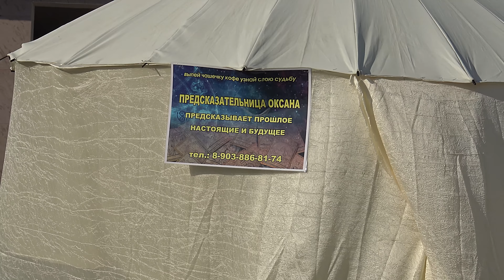Сочи Лазаревское Не Нужен Нам Берег Турецкий (4К полный экран)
🎥 Копирование видео для повторной загрузки запрещено!🎥